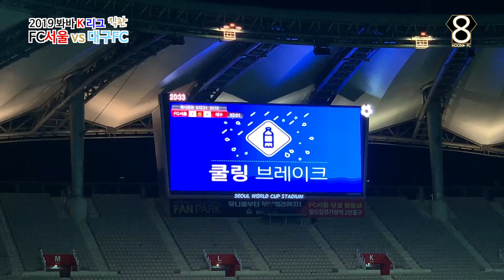[K리그 직관] 봐바 K리그[60fps] FC서울 vs 대구FC 직관 | 불금에는 축구 | 날강두보다 K리그가 더 재미있다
2019 K리그 24라운드 FC서울 vs 대구FC 직관

날강두 사건 이후로 다시 찾은 서울월드컵경기장
불금에도 많은 관중

날강두보단 K리그가 훨~씬 재미있다!

직관 한줄평, 직관만의 묘미를 만끽하세요~

안녕하세요. "HOONA FC"의 "HOONA" 입니다.